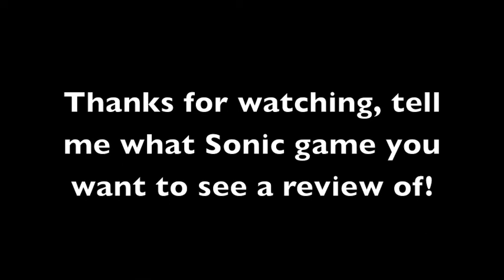Sonic Adventure 2 Battle Review for GameCube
Click to expand dudesss!!

This is my review for Sonic Adventure 2 Battle for GameCube. If you have an requests for future Sonic game reviews let me know down below and I may do it!!